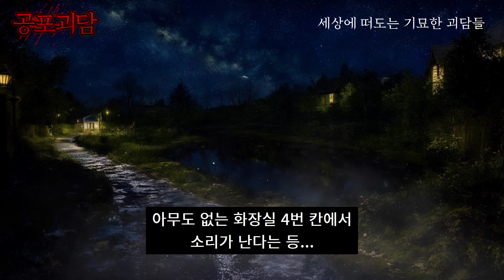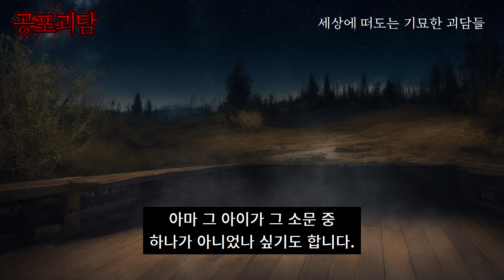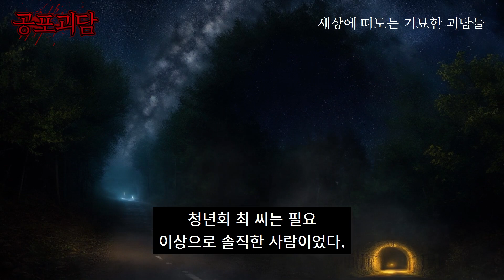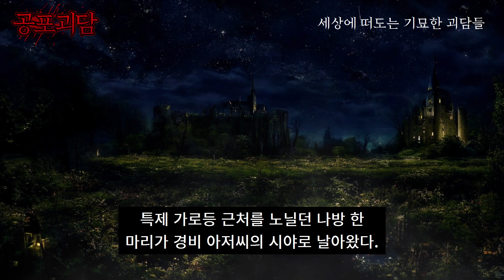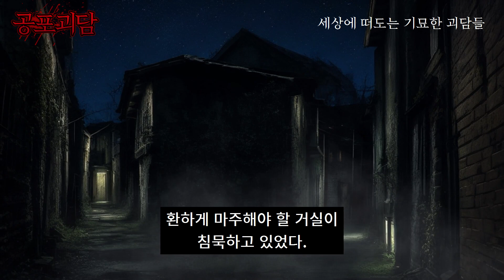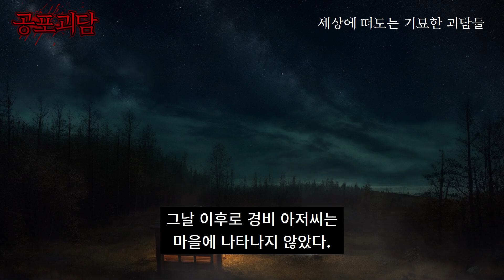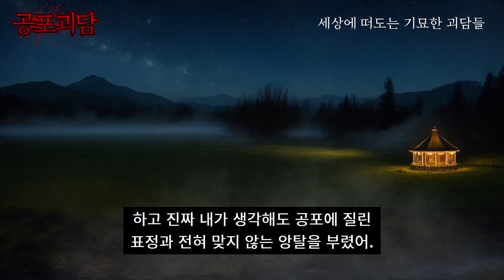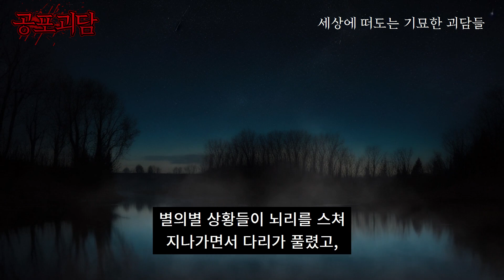학교에서 흉악스럽게 웃는 아이, 미신, 도둑